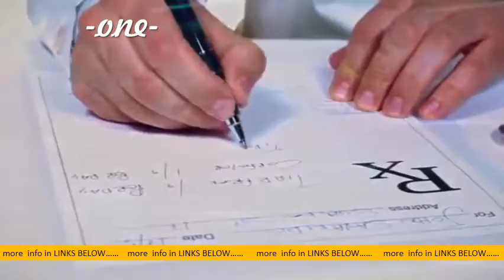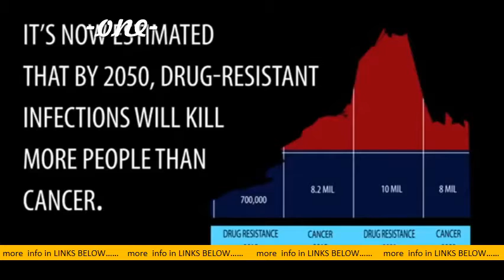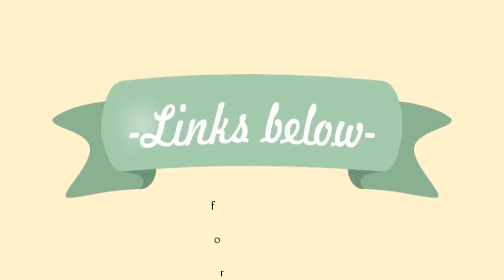Best Selling 3 Cold and Flu Medicine With Vitamin C To Obtain Online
WebbresultatAmazon Best Sellers: Best Cold & Flu Medicine - Amazon amazon zgbs hpc amazon zgbs hpcCachadLiknandeÖversätt den här sidanDiscover the best Cold & Flu Medicine in Best Sellers. Find the top 100 most popular items in Amazon Health & Personal Care Best Sellers. Andra ha ckså frågatWhat is the best OTC cold and flu medicine? What is the best vitamins for cold and flu? What is the most effective cold medicine? How many mg of vitamin C should I take for a cold? Feedback WebbresultatEZC Pak 5-Day Immune System Booster for. Amazon amazon EZC-Pak-Im. amazon EZC-Pak-Im. CachadÖversätt den här sidan. for Cold and Flu Relief (Single Pack) - Echinacea, Zinc, and Vitamin C, Physician. than you would find in average daily immune support products and is tapered over. Best Sellers Rank: #32,234 in Health & Household (See Top 100 in Health. come together in one pack and I don't have to take 3 different supplements. Saknas: Online ‎| Måste innehålla: Online 3 of the best vitamin C supplements: What to look for medicalnewstoday b. medicalnewstoday b. CachadÖversätt den här sidan29 sep. 2020 — Most people can get adequate vitamin C in their t by eating fruits and. take a vitamin C supplement due to tary restrictions or a medical condition. vitamin C can reduce the severity and duration of the common cold. Life Extension Buffered Vitamin C Powder is available for purchase online. The 10 Best Vitamin C Supplements for 2021 - Healthline healthline nutrition healthline nutritionCachadÖversätt den här sidanVitamin C is an essential nutrient that plays a diverse role in keeping your body healthy. Obtaining nutrients from whole foods is always the best approach, but if you. If you're not a fan of swallowing s, NOW Foods' chewable vitamin C tablets. Nordic Naturals' vitamin C gummies are third-party tested for purity and. Supplements for virus Probably Won't Help, and May. nytimes Well Live nytimes Well Live Översätt den här sidan31 mars 2020 — Sales of vitamin C, a purported immune booster, soared 146 percent, while. Echinacea, an herb used for cold and flu relief, jumped 122 percent. a task force has worked with major retailers and online marketplaces to remove. He is also a bestselling autho f consumer health books such as “Never. Can vitamin C prevent a cold? - Ha ard Health health. ha ard. edu can-vi. health. ha ard. edu can-vi. CachadÖversätt den här sidan13 okt. Research health. Saknas: Selling ‎3 Cold reme s: What works, what doesn't, what can't hurt. mayoclinic. org in-depth mayoclinic. org in-depthCachadÖversätt den här sidanBut what about cold reme s that claim to make you feel better faster? Find out what's effective — and what's not. 3, children and teenagers recovering from chickenpox or flu-like symptoms should. Vitamin C may benefit people at high risk of colds due to frequent exposure — for. They do not track your activity online. A Combination of High-Dose Vitamin C plus Zinc for the. journals. sagepub doi pdfjournals.